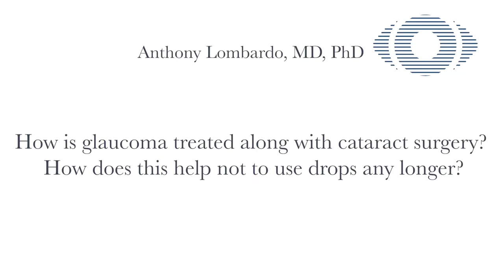How Is Glaucoma Treated Along With Cataract Surgery? - Anthony Lombardo, MD, PhD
Dr. Anthony Lombardo, an ophthalmologist at Eye Surgeons of Indiana, answers the question "How is glaucoma treated along with cataract surgery?"